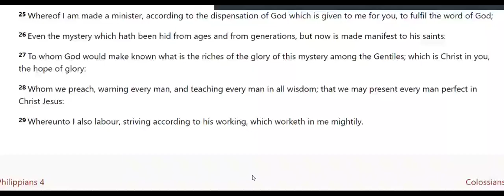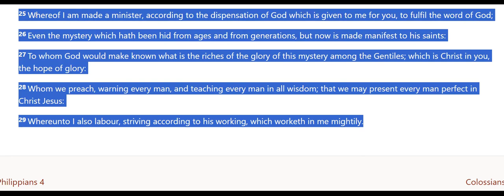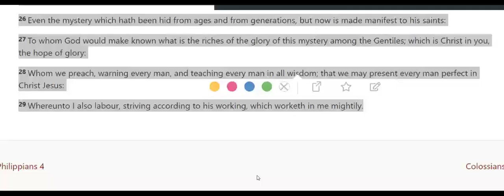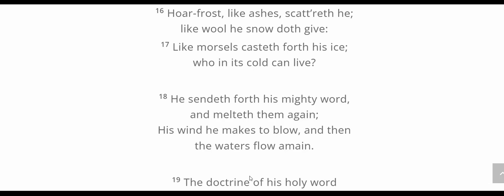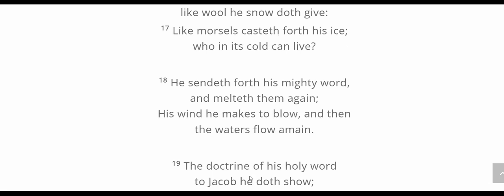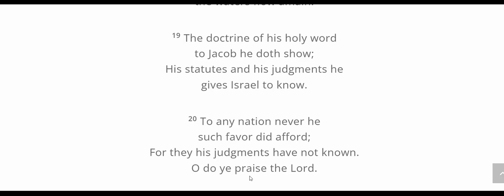Colossians 1 v 28- 29 Christ in you the hope of glory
23 If ye continue in the faith grounded and settled, and be not moved away from the hope of the gospel, which ye have heard, and which was preached to every creature which is under heaven; whereof I Paul am made a minister;

24 Who now rejoice in my sufferings for you, and fill up that which is behind of the afflictions of Christ in my flesh for his body's sake, which is the church:

25 Whereof I am made a minister, according to the dispensation of God which is given to me for you, to fulfil the word of God;

26 Even the mystery which hath been hid from ages and from generations, but now is made manifest to his saints:

27 To whom God would make known what is the riches of the glory of this mystery among the Gentiles; which is Christ in you, the hope of glory:

28 Whom we preach, warning every man, and teaching every man in all wisdom; that we may present every man perfect in Christ Jesus:

29 Whereunto I also labour, striving according to his working, which worketh in me mightily.

Skeabost,